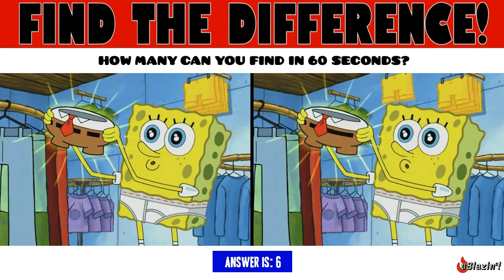CAN YOU FIND THE DIFFERENCE(S) IN THIS SPONGEBOB PHOTO? YOU ONLY HAVE 60 SECONDS!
SpongeBob SquarePants (also simply referred to as SpongeBob) is an American animated comedy television series created by marine science educator and animator Stephen Hillenburg for Nickelodeon. The series chronicles the adventures and endeavors of the title character and his aquatic friends in the fictional underwater city of Bikini Bottom.